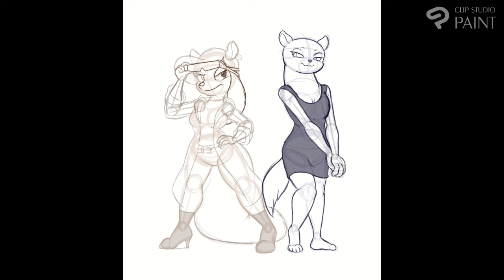Speed Art: Animated Mink Outfit Swap